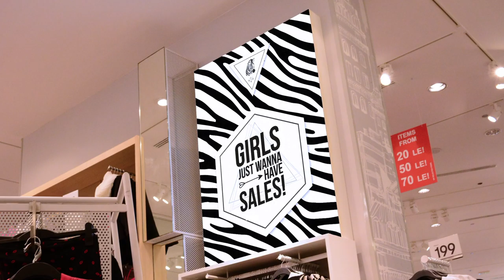Introducing HP Satin Wrapping Paper (French)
Consumers’ love for customizable products continues to grow. To fill this demand, HP introduces HP Satin Wrapping Paper, a printable, high-quality wrapping paper that provides excellent image quality at production speed. Your customers can now print personal images, logos and messages on this recyclable*, FSC®-certified* paper.  HP Satin Wrapping Paper creates memorable gifts and products with a personal touch. It is perfect for anniversaries, birthdays, holidays, corporate events… the creativity of your customers means the ideas are endless.

Create custom gift wrap with your PageWide, Latex or Z6xxx printer and offer your customers this new profitable service with little to no investment. Prints dry quickly and stay intact with handling. Not only for personal use, HP Satin Wrapping Paper can wrap a brand or a product and is perfect for point-of-sale displays or posters.